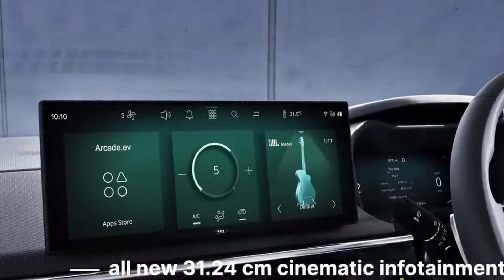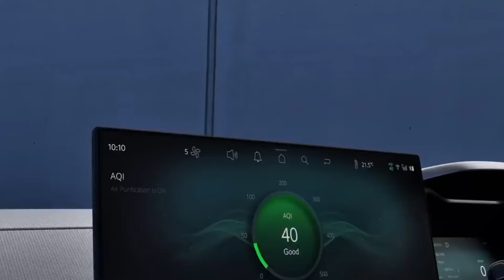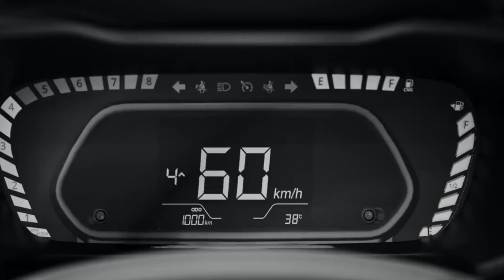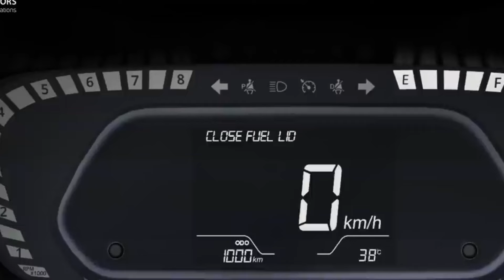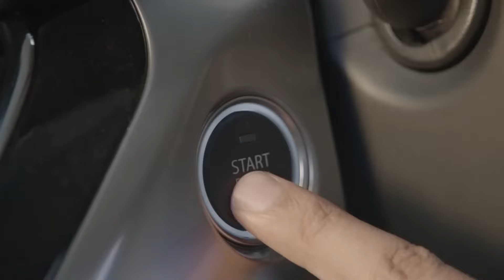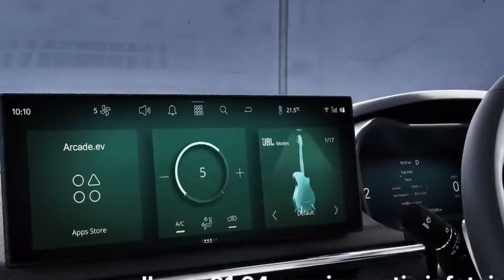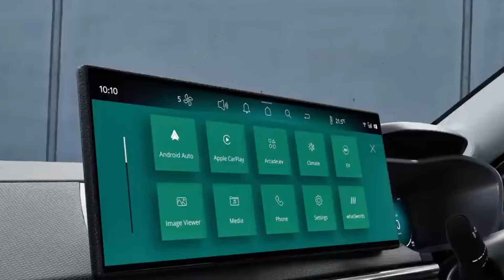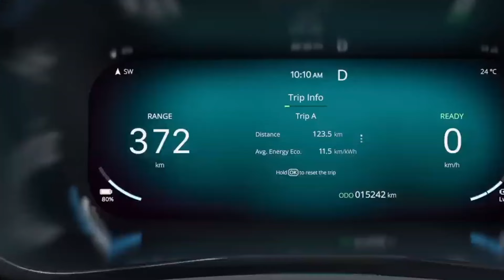Tata Mega Discount Upto 3 Lakhs 🔥 Tata Diwali offers bumper discount 2024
Tata Nexon Cng Or Other Tata Information Cal Mr Tyagi 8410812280
Share Your Cars Ownership experience in Channel contact this mail FOR BUISNESS ENQUIRY AUTOMOBILE COMPANIES & PR TEAM CONTECT . FOR SPONSORSHIP REVIEWS Email us APSSASTICAR Channel Join APSSASTICAR Tata cars discount offer 2024 Tata Cars discount offers Diwali 2024 Tata Tiago discount offers tata Nexon discount offers 2024 Tata punch Discount offer 2024 tata safari discount offers 2024 tata cars discount offers festival season 2024 tata cars bumper discount offers 2024 tata cars discount offers Diwali 2024